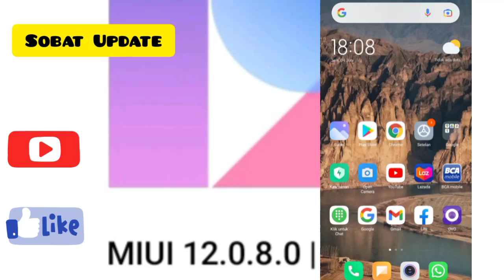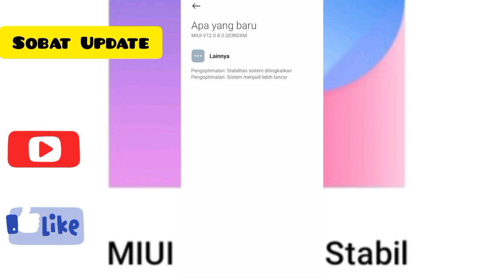Update MIUI V12.0.8.0 |Stabil-Game semakin lancar di redmi 9c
Update MIUI V12.0.8.0 |Stabil-Game semakin lancar kita jumpa lagi di video ini saya tunjukan update miui 12 resmi dari xiaomi
  ukuran kurang lebih 223mb setelah saya update  untuk bermain game dan aplikasi lainya memang terasa ringan  smartphone yang saya gunakan redmi 9c

Update MIUI V12.0.8.0 |Stabil-Game semakin lancar

Music